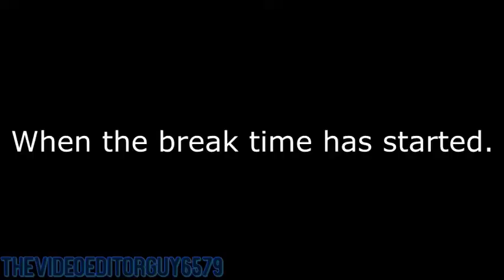Arthur Pulls A Prank On Caillou At School & Gets Suspended